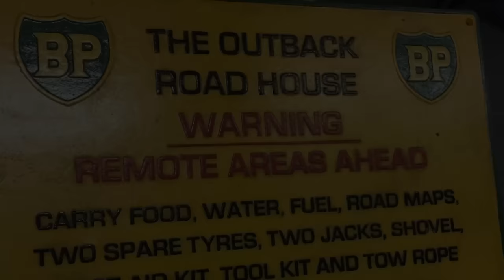Australian Outback Kills | Uluru Horror Story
In 2015, two American tourists set out on an adventure to see the stunning Uluru in the Australian outback, but little did they know that their journey would turn into a fight for survival. Based on a true story, this gripping film follows their harrowing experience as they become lost on a remote station, facing extreme conditions and dangerous wildlife. Join us as we dive into the heart-pounding tale of "Outback" and witness the incredible resilience of the human spirit in the face of adversity. Don't miss this thrilling and inspiring story of survival against all odds.